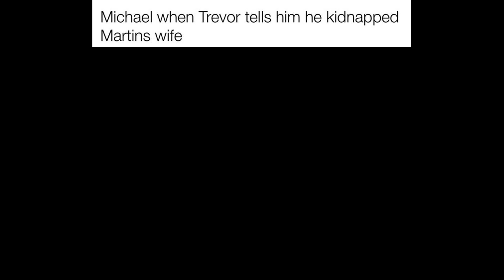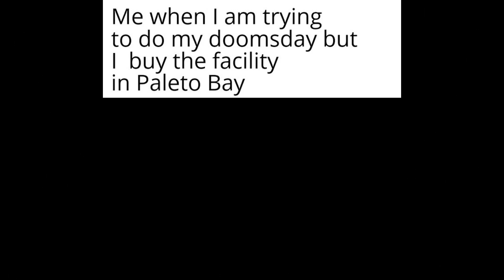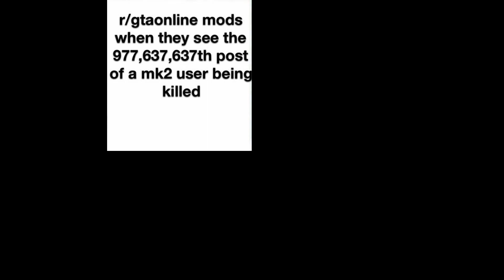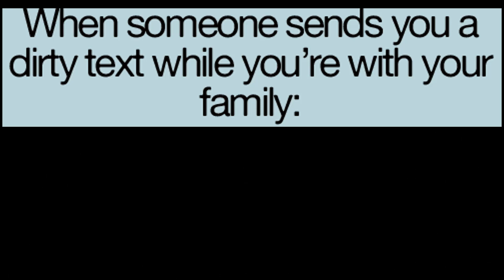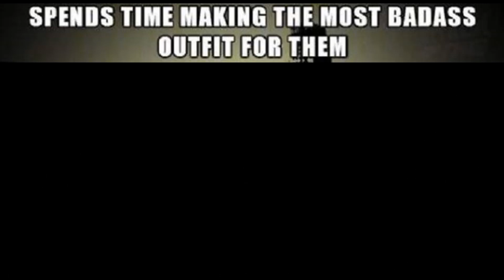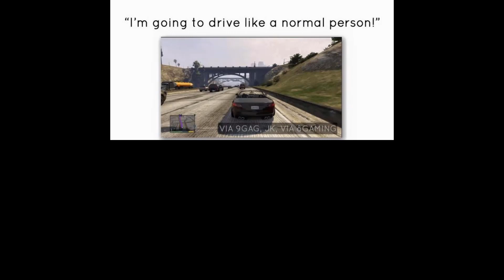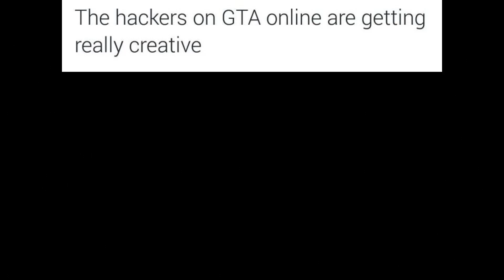GTAV ONLINE MEMES 7